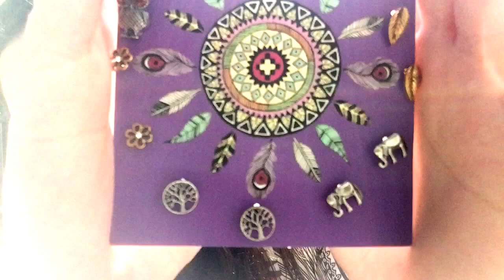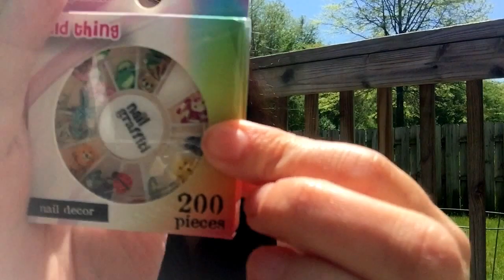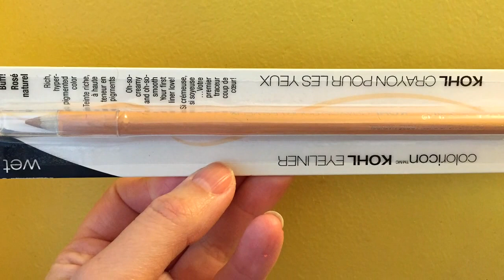Five Below Haul | May 2016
Please excuse my horrible editing and lighting. What can I say? It's a Monday,  ;)  xoxo